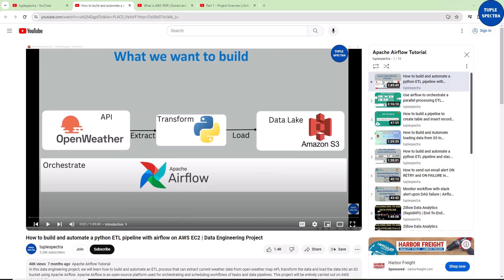Tips to become a data engineer in 2024 - What no one ever told you | Keep Learning | Be Consistent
In this video, I will like to share with you what I have learnt while learning programming and tips to become a data engineer in 2024.

1. Grit: The Power of Passion and Perseverance
2. Think and Grow Rich!: The Original Version, Restored and Revised
3. The Book on Rental Property Investing: How to Create Wealth With Intelligent Buy and Hold Real Estate Investing
4. How to Invest in Real Estate: The Ultimate Beginner's Guide to Getting Started
5. Introducing Python: Modern Computing in Simple Packages
6. Python for Data Analysis: Data Wrangling with pandas, NumPy, and Jupyter 3rd Edition